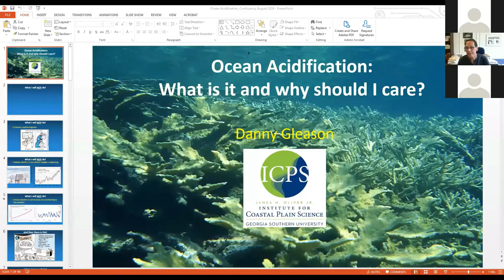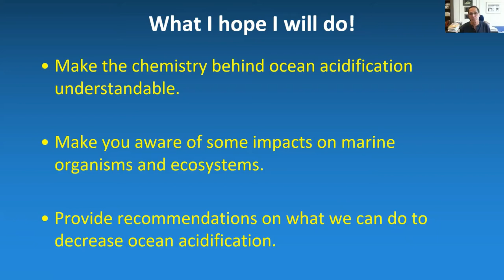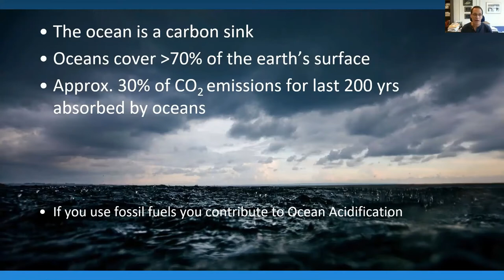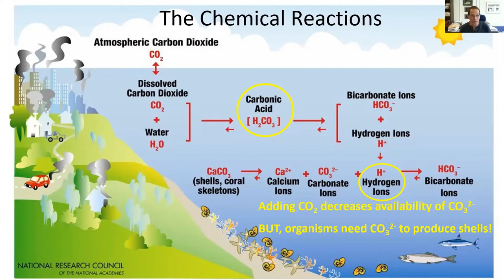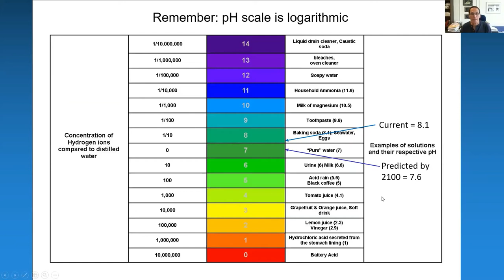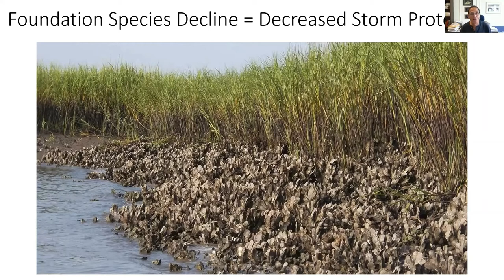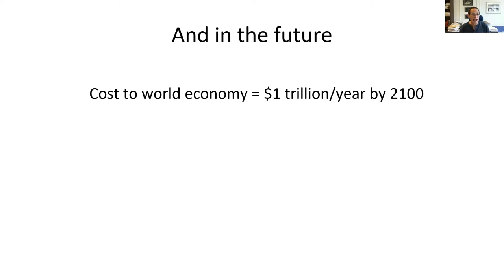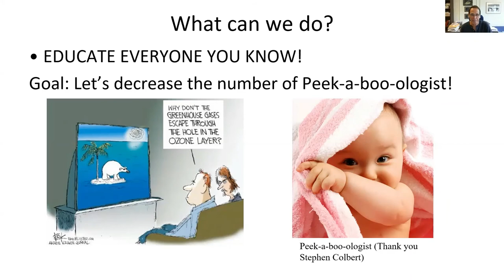Ocean Acidification: What Is it and Why Should I Care?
Danny Gleason, Director of the Institute for Coastal Plain Science at Georgia Southern University provides a summary of the basic chemistry behind ocean acidification, outline some of the unusual and significant ways ocean acidification is affecting marine organisms, and provide some recommendations on what we can all do to decrease the rate at which the oceans are acidifying. This presentation was given as part of virtual Confluence 2020.

Presentation begins at 3:00